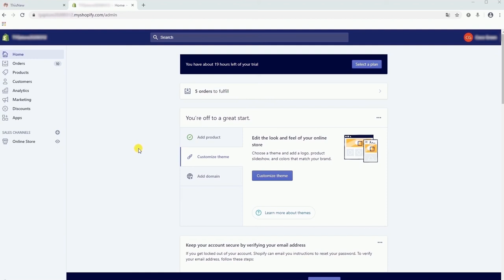How to Synchronize Your Order to ThisNew and Make a Payment?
It is very easy to synchronize your order to ThisNew. After clicking" Synchronize Order", you will see them. Then you need to check it and choose the shipping method. After you pay it, we will prepare the rest shipment. When we finish the production and begin to ship them, the tracking number will be updated to your site automatically.